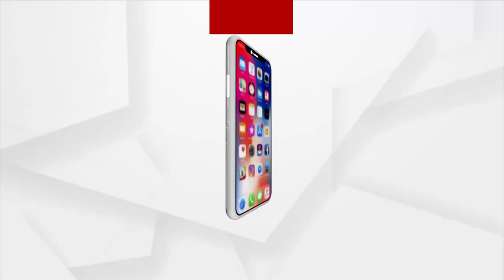ପ୍ରେମ ପ୍ରତାରଣାର ଛାତିଥରା କାହାଣୀ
ପ୍ରେମ ପ୍ରତାରଣାର ଛାତିଥରା କାହାଣୀ । କିଛି ବର୍ଷର ପ୍ରେମ ପରେ ନିଜ ପ୍ରେମକୁ ସାରା ଜୀବନ ଜୀବନ୍ତ ରଖିବାକୁ ବାହାହେବାକୁ କହିବାରୁ ସ୍ପିରିଟ ପକାଇ ଯୁବତୀ ଙ୍କୁ ଜାଳିଦେଲା ସୈତାନ ପ୍ରେମିକ । ପ୍ରେମିକା ସେମିତି ଜଳୁଥାଏ ପ୍ରେମିକ ତାଲା ପକାଇ ଫେରାର ।